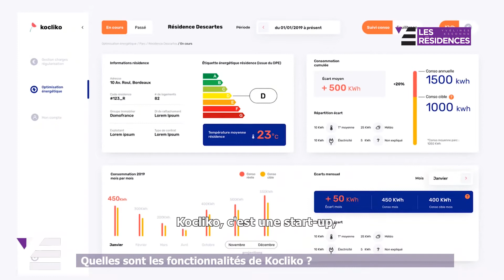Startup Les Résidences - Kocliko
Aujourd’hui, nous présentons Kocliko, une de nos startups au sein de Les Résidences Yvelines Essonne ! Kocliko est spécialisée dans l’efficacité énergétique des bâtiments, et de lier objets connectés et maquette numérique pour une meilleure répartition des frais de chauffage entre les occupants de façon fiable et équitable. C’est aussi une voie d’optimisation pour le chauffage dans les bâtiments collectifs.